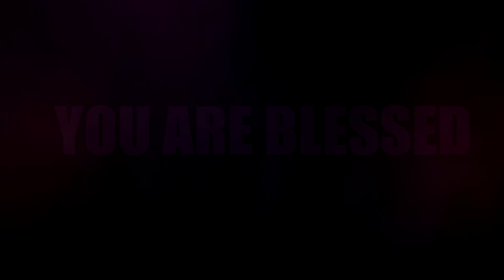అబ్రాహాము దేవుడవు ఇస్సాకు దేవుడవు | Abraham Devudavu Song by NegalaJoshua ,Negala Amruthraj